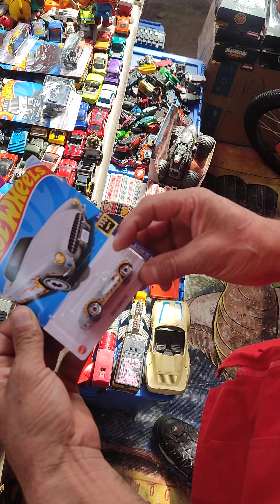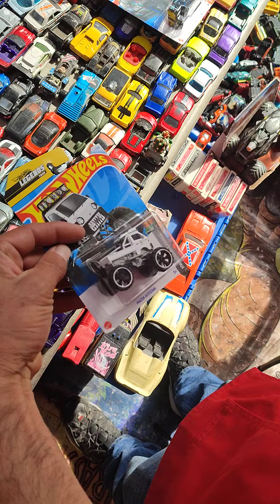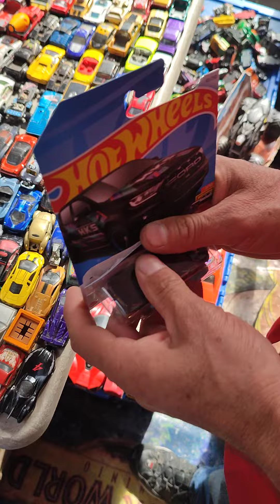perdi en los volados, se fueron buenas piezas